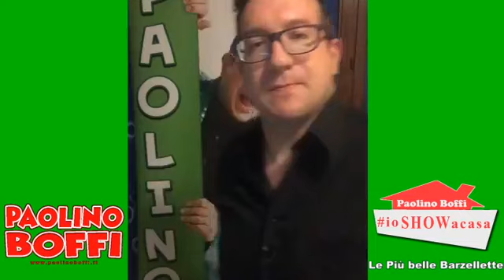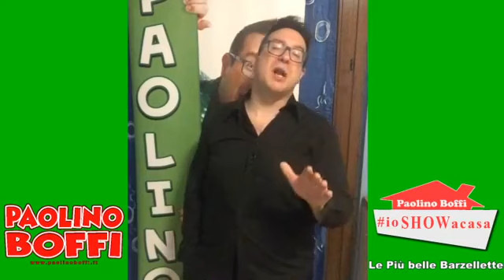Paolino Boffi - ioSHOWacasa 2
Il secondo appuntantamento con lo show di Barzellette su Facebook di Paolino Boffi.